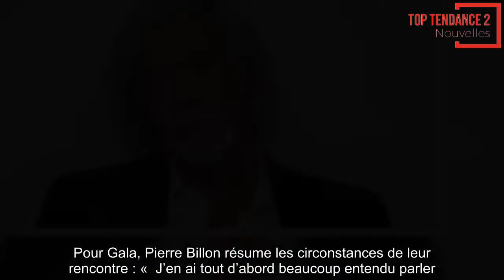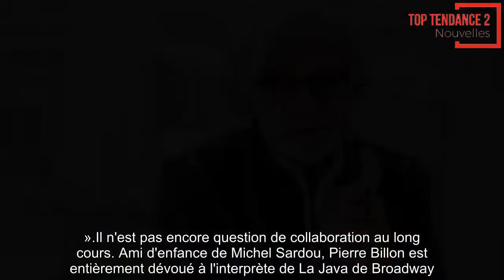EXCLU VIDEO – Pierre Billon, ami de Johnny Hallyday, se souvient d'un moment de malaise avec Nathali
UN CHOC DES CULTURES
Quarante ans d'amitié, avec des hauts et des bas. C'est que raconte Pierre Billon dans un livre à paraître ce 14 novembre, Johnny, quelque part un aigle (Ed. Harper Collins). Pour Gala, l'auteur-compositeur-interprète se souvient d'un échange particulièrement tendu avec Nathalie Baye, alors qu'elle partageait la vie du rockeur…
Le visage buriné, l'oeil bleu perçant, les bras habillés d'une constellation de tatouages et les phalanges bardées de bagues rutilantes… Il ressemble comme un frère à Johnny Hallyday. Fils unique de l'actrice-chanteuse Patachou, Pierre Billon en fut un pour le rockeur, abandonné par son père Léon Smet et confié à sa tante qui l'élèvera avec ses cousines. Jusqu'au bout, puisqu'en plus d'avoir vécu un road trip avec l'icône Hallyday, en septembre 2016, il compte parmi les derniers proches à l'avoir côtoyé à Marnes-la-Coquette, et avoir partagé son dernier repas. Une cène rock'n'roll. Apôtre de la dernière heure, Pierre Billon continue de rester fidèle à la mémoire de son pote, dont la famille ne cesse de se déchirer.
A 71 ans, l'auteur-compositeur-interprète publie Johnny, quelque part un aigle (Ed. Harper Collins), ce 14 novembre. Un livre, qui rappelle le titre d'un album d'Hallyday sorti en 1982 et qui résume 40 ans d'amitié avec le chanteur. Pour Gala, Pierre Billon résume les circonstances de leur rencontre : «  J’en ai tout d’abord beaucoup entendu parler. Ma famille est très liée à celle du photographe Jean-Marie Périer qui l’a beaucoup photographié dans les années soixante. Quand j’avais douze ou treize ans, Johnny était déjà une vedette. Je l’ai croisé pour la première fois en 1972, lors de l’enregistrement d’une émission des Carpentier. Je lui avais écrit pour l’occasion une chanson pleine de gags, ça l’avait fait marrer. La grande amitié est arrivée en 1977 avec le tube Le cœur en deux. Pour me remercier, il m’a offert une moto, une Kawasaki 900. »
Il n'est pas encore question de collaboration au long cours. Ami d'enfance de Michel Sardou, Pierre Billon est entièrement dévoué à l'interprète de La Java de Broadway. Mais Johnny n'en a que faire de cette exclusivité. Le fils de Patachou se souvient : « Alors que j’étais en train de travailler sur Femmes des années 80 avec Michel Sardou, Johnny me demande de l’entraîner physiquement pour son spectacle inspiré de Mad Max. Nous partons pour Miami. Johnny contacte là-bas un journaliste. Il lui annonce que je serai le producteur de son prochain disque, sans rien me dire. L’article sort sans que j’y prête attention, et Sardou m’appelle : « C’est très gentil de me l’avoir dit ! » Je lui ai répondu que je ne voyais pas de quoi il parlait… »Résultat : des années de brouilles avec Sardou, mais la production de 18 albums pour Johnny. Jusqu'à ce que le chanteur rencontre Nathalie Baye, au milieu des années 80.
« Nathalie est quelqu'un avec qui j'avais de très bons rapports au début », nous confie Pierre Billon, dans la vidéo qui accompagne cet article. Mais